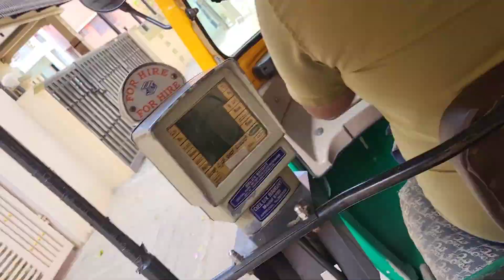today's vlog ||sisters house 🏠 ✨️ 💕 || in this video introducing eco friendly product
instagram name - eha_products